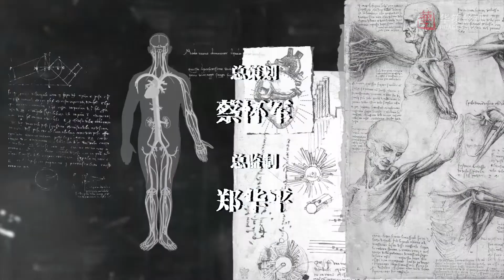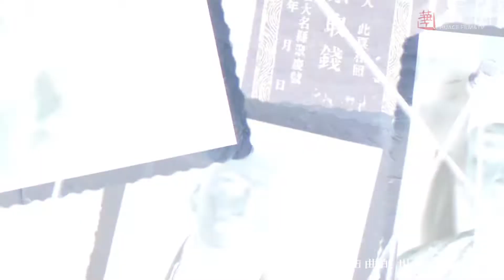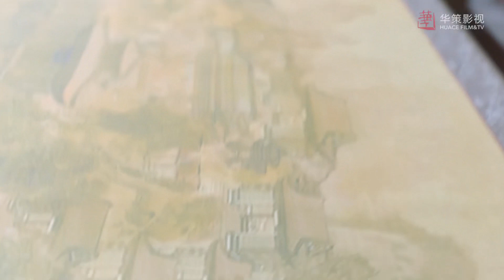Детектив Кун 26 серия (русские субтитры), дорама Hot Blooded Detective, Странный детектив